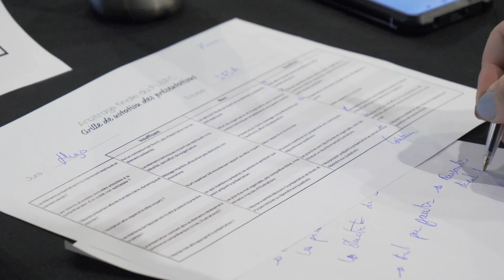Float Lift and Fly Contest 2023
Float, Lift & Fly Contest

The FLYING WHALES industrial project is rooted in a strong ambition, faithful to the great tradition of French aeronautical engineering. To continue creating vocations and developing expertise in airships, we have joined forces with Planète Sciences to create the Float, Lift and Fly contest.

Every year, teams of students from different schools come together to design and build systems capable of performing tasks related to the transport of heavy loads, considering the specificities of airships.

For 9 months, these talented students have worked hard to develop all aspects of an airship, including piloting, ballast, gripping, and much more. The long-awaited moment arrived last July when all the teams gathered in Bordeaux for the grand finale!